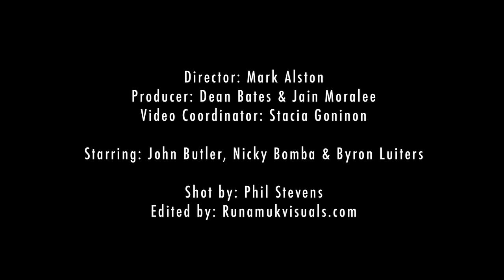Making Of One Way Road Video Clip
The new music film clip from John Butler Trio.
Single out on Aus/Nz iTunes Dec 4th with a retail CD single and bonus tracks following soon after.